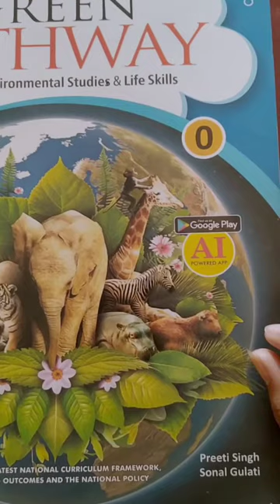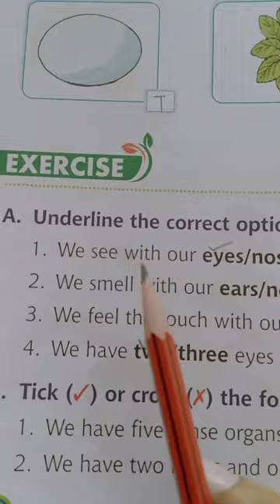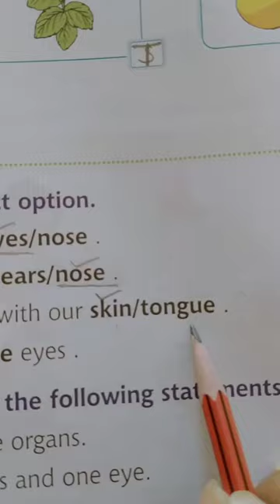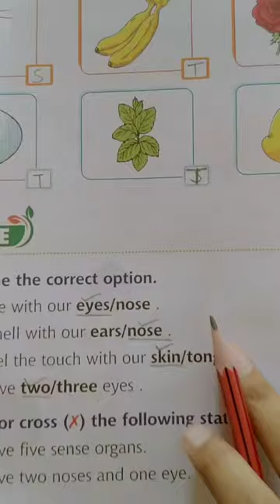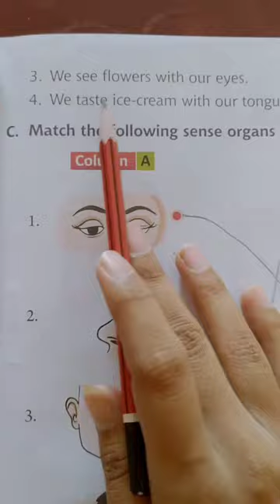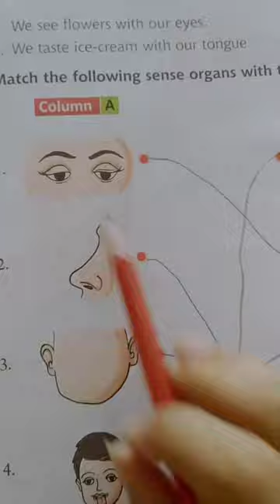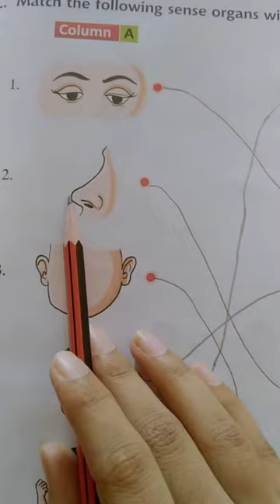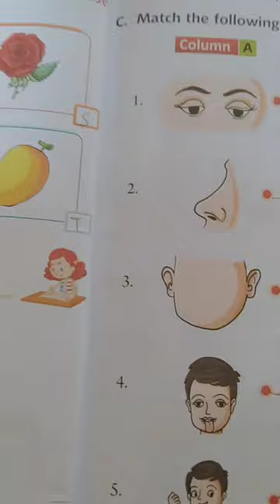Skg EVS ch3 book filling video7